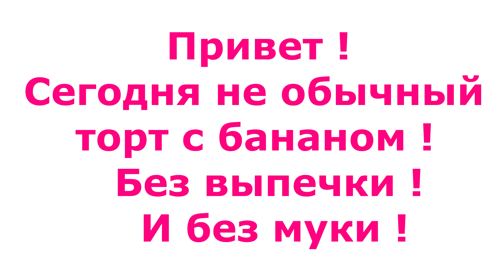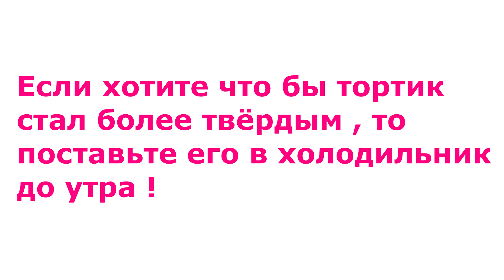ОРЕО ТОРТ БЕЗ МУКИ , БЕЗ ВЫПЕЧКИ , БЕЗ САХАРА, БЕЗ ЯИЦ ! ВСЕГО 3 ИНГРЕДИЕНТА ! ГОТОВИТСЯ ЗА 20 МИНУТ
Невероятно вкусная сладость !
Привет ! Вам понадобится
500 мл сливки 33 процента
Печенье Oreo 400 грамм ( две пачки )
Бананы 3 штуки
Рецепт :
1 . Отделите печенье от крема
2 . Крем смешайте с перекрученными бананами , добавьте 200 мл сливок и взбейте блендером
3 . Печенье которое отделили от крема перекрутите на мясорубке
4 . Добавьте 300 мл сливок к перекрученному печенью , перемешайте
5 . Полученное тесто пусть постоит 15 минут
6 . Выложите слоями в глубокую тарелку - первый слой это половина теста из печенья , второй слой это всё тесто из банана и третий слой это остаток теста из печенья .